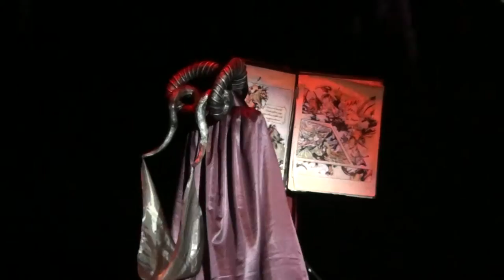Hinode 2015 Record of Lodoss War The Lady of Pharis - Morfeya, Оливер Зэд